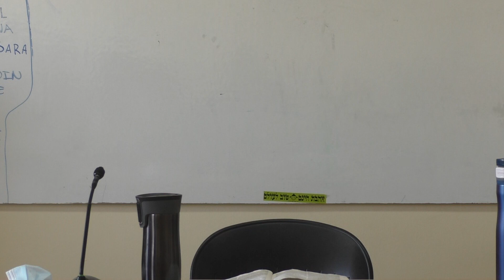Séfer Bereshit 2:18 - No es bueno que el hombre esté solo - R. Guidon Mendoza